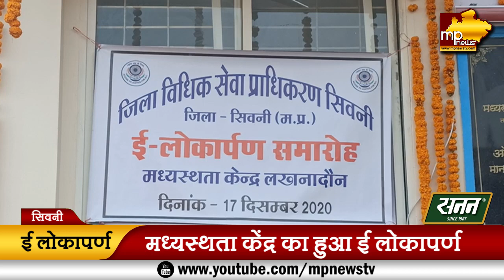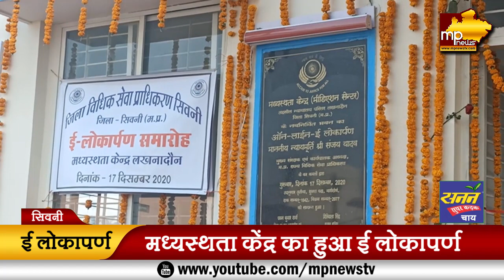सिवनी के लखनादौन में हुई मध्यस्थता केंद्र की शुरूआत, मिली सौगात! MP News Seoni